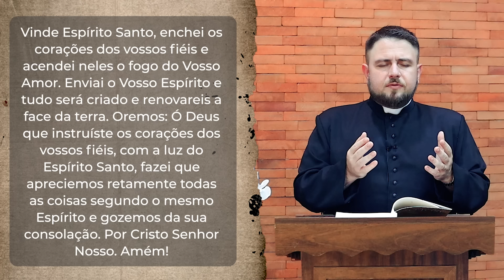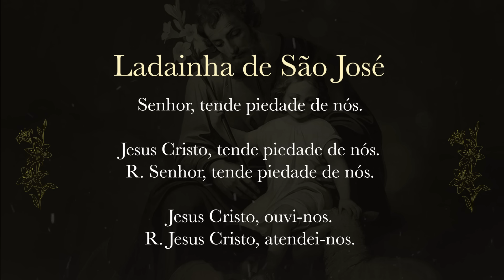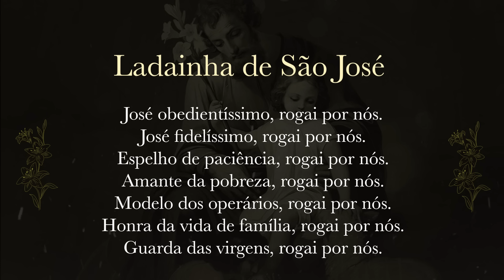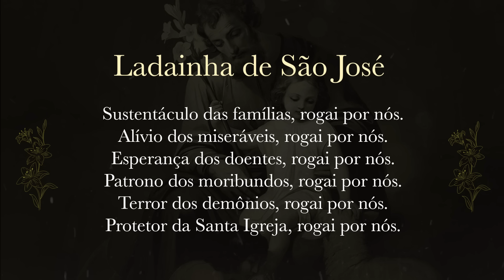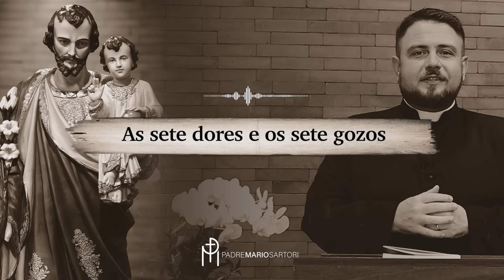Consagração a São José | 18º dia | Padre Mario Sartori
33 dias de preparação para Consagração a São José
- Meditações do livro Consagração a São José - As glórias de nosso Pai Espiritual (Donald H. Calloway)